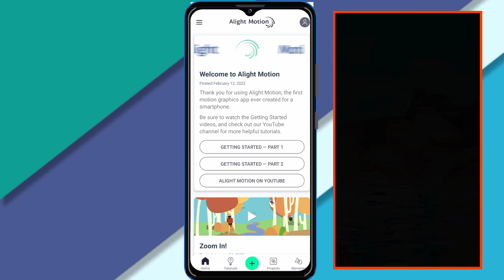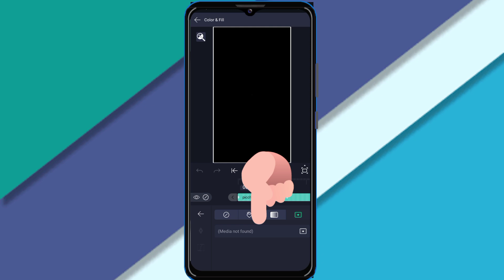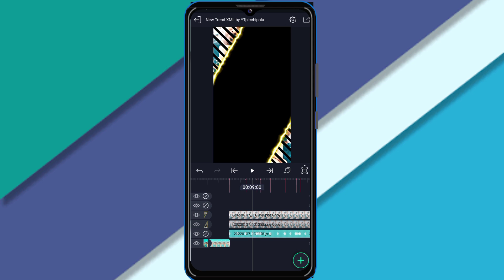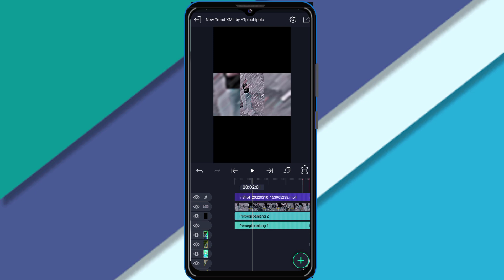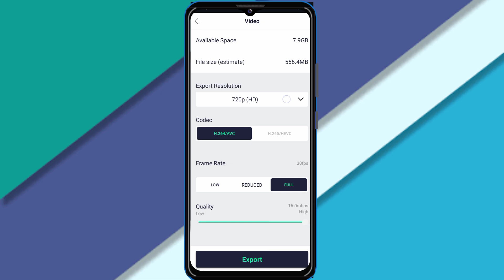FYP Tiktok trending Xml File video Editing Tutorial || Alight Motion Trending Xml File video editing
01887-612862